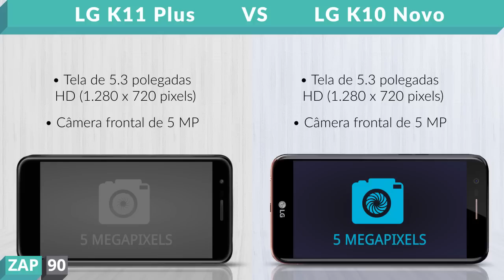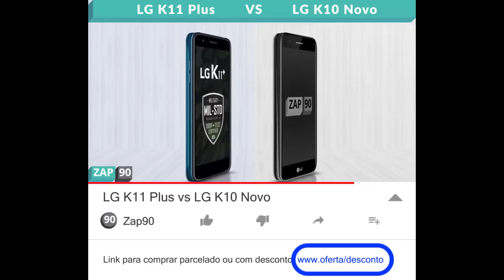LG K11 Plus vs LG K10 Novo (Comparativo)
Links para comprar:

(LG K11 Plus)

(K10 Novo)